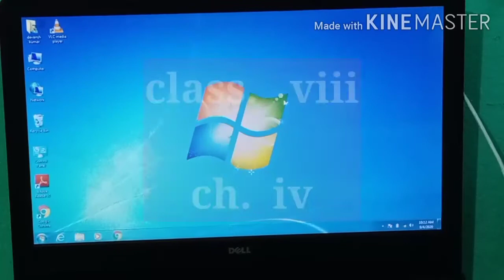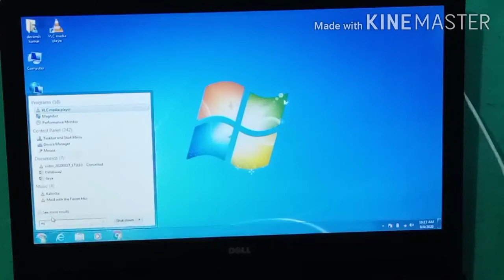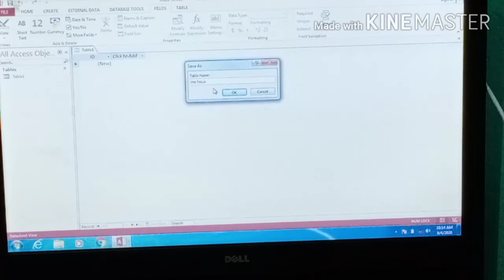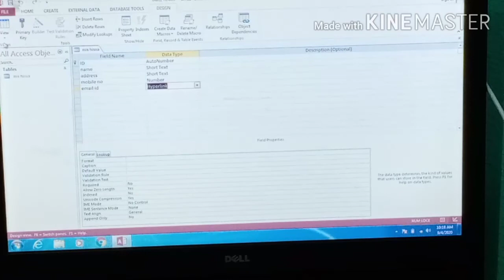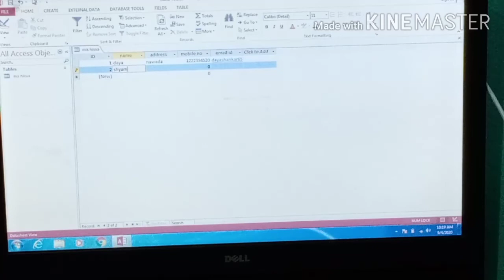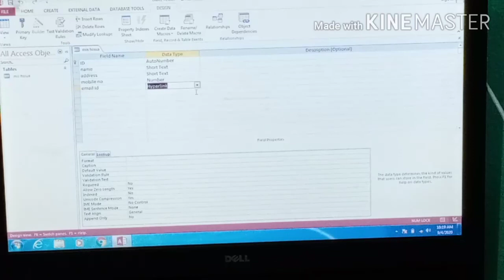Practical class Viii ch 4